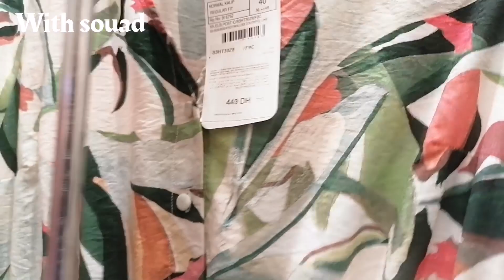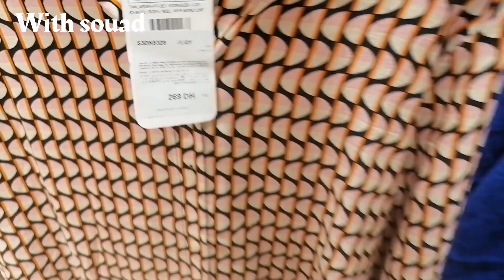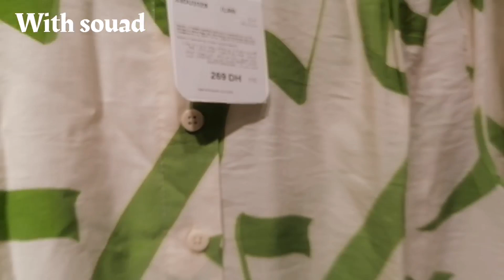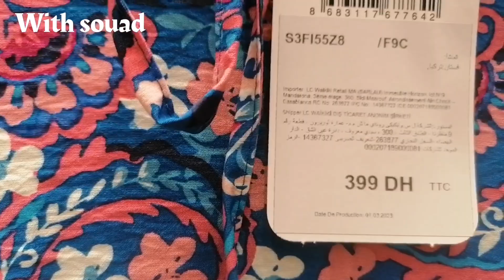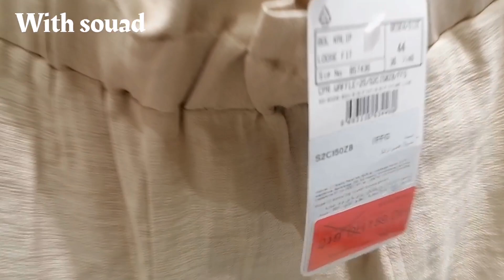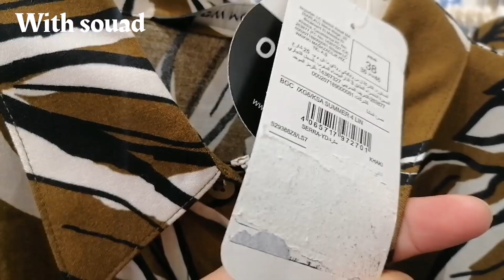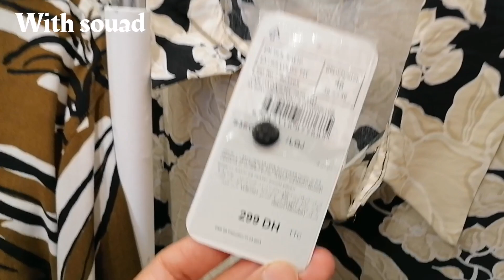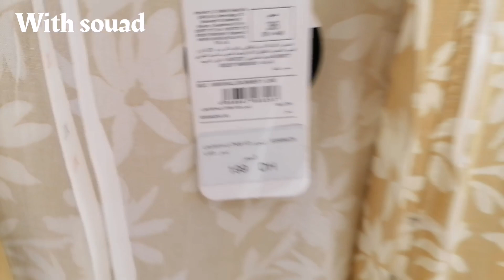جديد عروض وتخفيضات💥إلسي وايكيكي💥حويجات غزالين ،قوامج/كسيوات /كيمونو/صنيدلات/ملابس صيفية كتحمق سارعوا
جديد عروض وتخفيضات💥إلسي وايكيكي💥حويجات غزالين ،قوامج/ تشكيلة رائعة فالكسيوات/كيمونو ملابس صيفية كتحمق سارعوااا 🏃🏻‍♀️
promotion merjane#
lc Waikiki bni Mellal
Lc Waikiki Marrakech
LcWaikiki rabat
LcWaikiki Casablanca
LcWaikiki fes
LcWaikiki eljadida
LcWaikiki tanger
مرجان مراكش
مرجان الرباط
مرجان الدار البيضاء
مرجان تطوان
مرجان طنجة
مرجان فاس
مرجان بني ملال
مرجان اكادير
عروض بيم ليوم الجمعة ،تخفيضات وهميزات غزالين في مروى ،جديد عروض وتخفيضات وهميزات مرجان ،هميزات الهبال عند ديكاتلون ،جديد عروض وتخفيضات ديفاكتو ،
Promotion merjane market, merjane promotion, soldes, carrefour Marrakech, carrefour market, merjane market bni Mellal, kitea, merjane promotion, soldes merjane bni Mellal